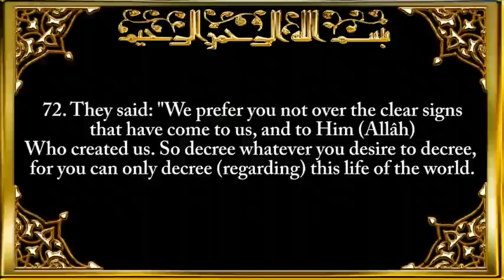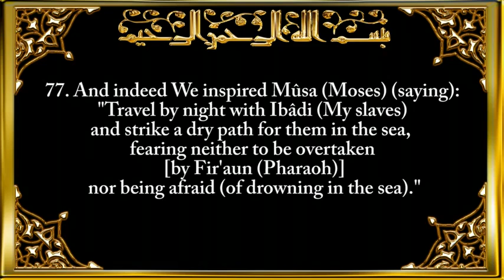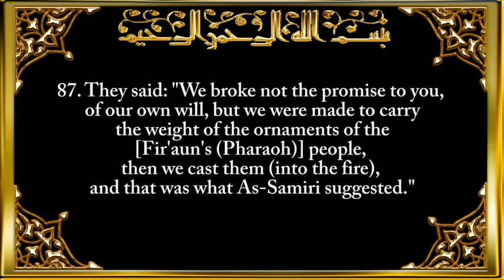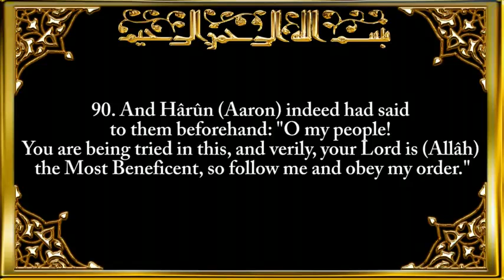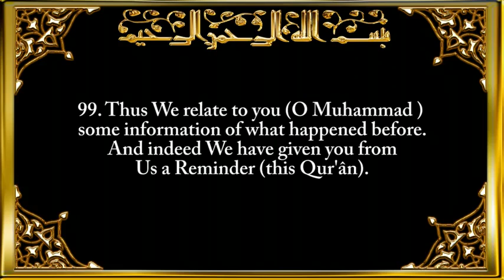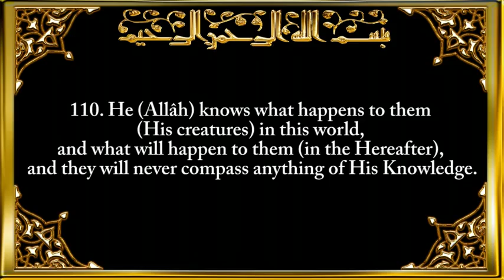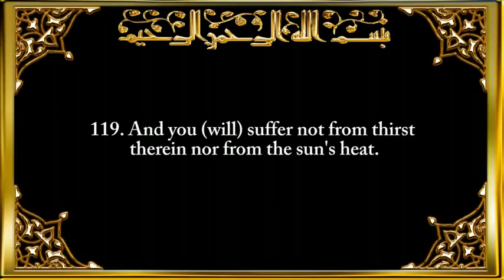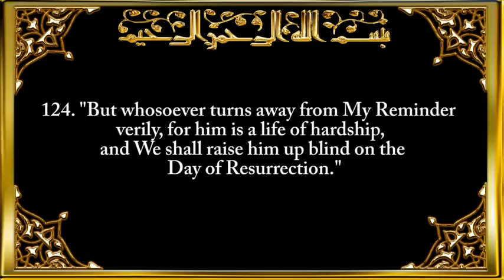Surah 20 Ta-Ha 2 of 3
Recited by Saad Al-Ghamdi with transcription and English translation

Verses 73-124 of the 20th sura of the Qur'an with 135 ayat.
It is a Makkan sura. It is named "Ta-Ha" because the sura starts with the Arab letters Ta Ha.